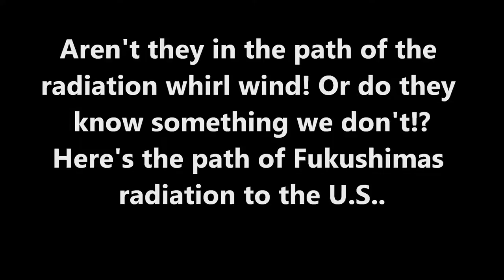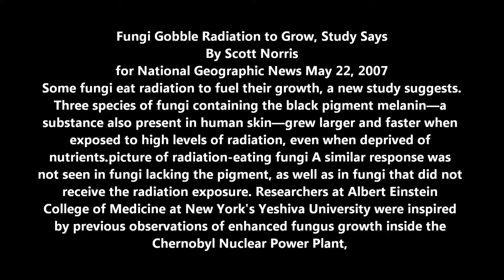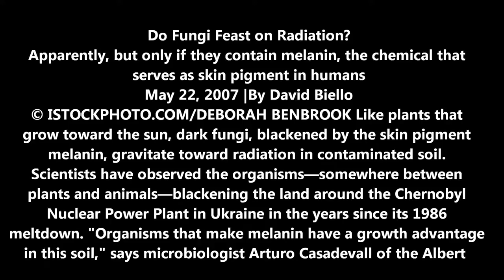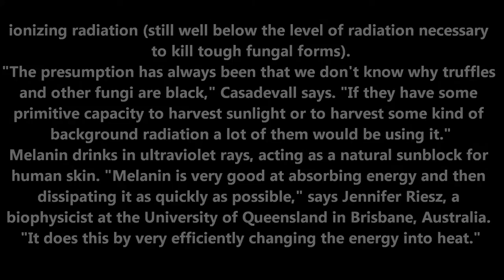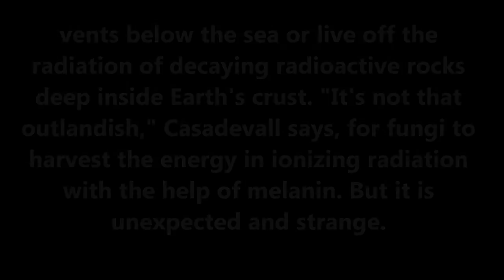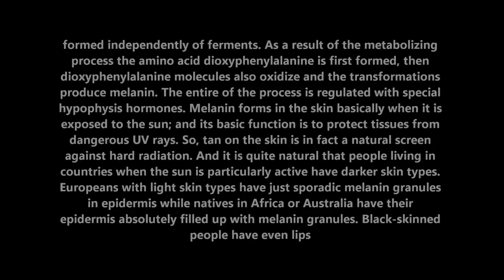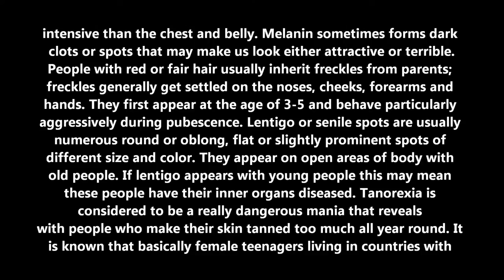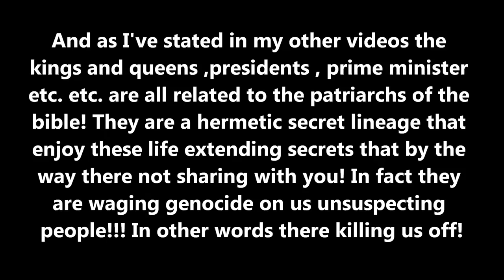Why the Elites aren't sweating the radiation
The Elites are purposely poisoning the world with radiation and they will not be affected because they eat or are injected with melanin! A substance that renders radiation harmless found in truffles and mushrooms and other foods! They want you dead! And they are the liveage of the Biblical patriarchs! Yes the Bible is an off world race that uses its seedline to maintain the population on earth!!!